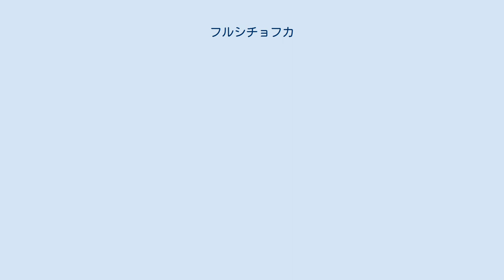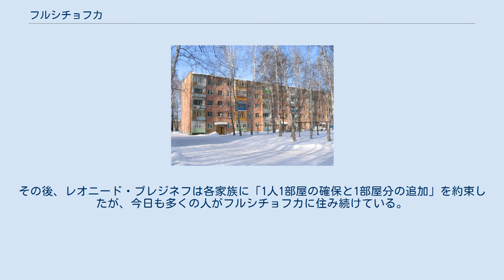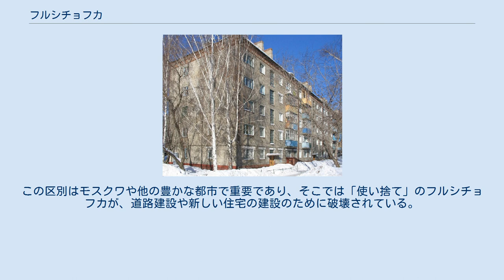フルシチョフカ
ニキータ・フルシチョフ
トムスクにあるパネル工法で建てられたフルシチョフカ トムスクにあるレンガ造りのフルシチョフカ モスクワでのフルシチョフカの解体 フルシチョフカ（ロシア語: хрущёвка; IPA: [xrʊˈɕːɵfkə]）とは、1960年代のソビエト連邦で政府によって建設された集合住宅の通称である（「ピャチエターシュカ（邦訳：5階建て）」や「フルシチョーヴィ（邦訳：フルシチョフの貧民窟）」とも呼称されている）。
低コストで、パネル工法あるいはレンガで作られており、3階から5階建てである。
建設にはその名前にある通り、ニキータ・フルシチョフが監督している。
 伝統的な建築手法である組積造は人手が多く必要であるため、建設に時間がかかり、人口密集地である都市の住宅需要に合わせて建設することができなかった。
深刻な住宅不足を改善するために、ソ連の建築家たちは、1947年から1951年の間に低コスト化と完成に要する時間の短縮を行おうとしてさまざまな技術を追求した。
1951年1月、フルシチョフが監督していた建築家の会議が、低コストで短期間で建設可能な技術がソ連の建築家の目標だと宣言した。
 2つのコンクリート工場が後にモスクワで設置された（1953年にプレスネンスキー、1954年にホロシェフスキー）。
この頃までには、試験的なデザインが実際に建設されてテストされ、コンクリートパネルによるプレハブ工法が優れていると見做された。
他の方法（現場で生コンクリートを使う、民間の低層建設を奨励する）は放棄された。
 1954年から1961年にかけて、1956年以来モスクワの都市計画の責任者を務めていた技術者のヴィタリー・ラグチェンコが、コンクリートパネル工場と短期間での建設に裏打ちされた、大規模で工業化された工法を編み出し、試験した。
1961年にラグチェンコの研究所は、フルシチョフカの典型例となる、プレハブ5階建ての建物「K-7」のデザインを発表した。
1961年から1968年にかけて、このタイプの建物が64,000ユニット（3,000,000 m 2）モスクワで建設された。
 モスクワでは利用可能な土地に限りがあったため、9階建てまたは12階建ての建物（通称「ブレジネフカ」）に切り替える必要があった。
5階建てのフルショフカの建設は1971年が最後になった。
ソ連の他の地域では、ソビエト連邦の崩壊までフルショフカの建設が続けられた。
現在何百万もの建物がその設計寿命を過ぎている。
 フルシチョフカのデザインは、工業化されたプレハブ工法による建築物の中では初期の試みであり、部品（またはパネル）はコンクリート工場で作られ、必要に応じて現場へ運ばれた。
設計者はエレベーターを設置するには、費用が嵩み時間もかかり過ぎると考え、ソ連の安全衛生基準を、エレベーターのない建物の最大の高さは5階建てまでとした。
 そのため、ほとんどすべてのフルシチョフカは5階建てである。
 フルシチョフカには浴室が設置されていたことが特徴である。
浴室はイヴァン・ジョルトールフスキー賞を受賞したボリシャヤ・カルジュスカヤのフルシチョフカで導入された。
しかしこれはラグチェンコがスペースを節約するために考案した120cm四方の「座る浴槽」だった。
ホロシェフスキーの工場で組み立てられ完成した浴室の部品がトラックで現場に運ばれた。
建設作業員はそれら部品を所定の位置に設置し、配管を接続する。
 エストニアのタリンにあるリフォームされたフルシチョフカ 一部の専門家は、洗面台に便器の機能を備えさせることさえ考えたが、その案は却下になった。
 キッチンは小さく、通常6 m 2 だった。
これは多くの非エリートの住むスターリン様式の家でも一般的であり、その一部は専用の食堂室があった。
 普通の「K-7」型の建物は、1部屋の家の総面積は30 m2で、2部屋の家は44m2、3部屋の家60 m 2だった。
後の設計ではさらに面積が小さくなった。
「K-7」の部屋はそれぞれが小さい玄関ホールに繋がっていた。
この「冗長性」を考慮して設計された後の建物（П-35他）では、居住者は寝室に行くために居間を通り抜ける必要があった。
これらの集合住宅は小さな家族のために計画されたが、実際には3世代の大家族が2部屋のアパートに一緒に住むことは珍しくなかった。
一部の建物には「豪華な」物置があった。
実際には、窓や換気のない別の寝室として使われた。
 耐震性については...